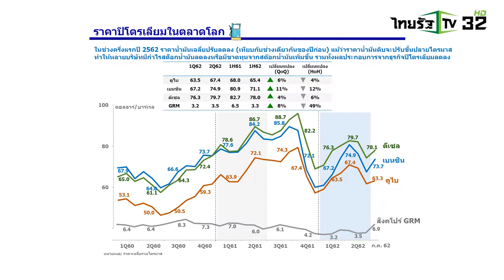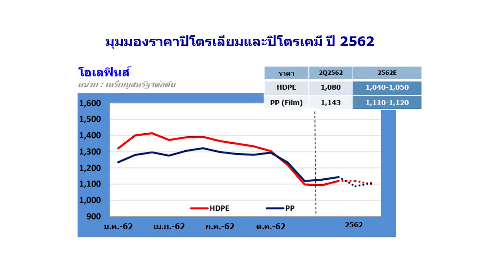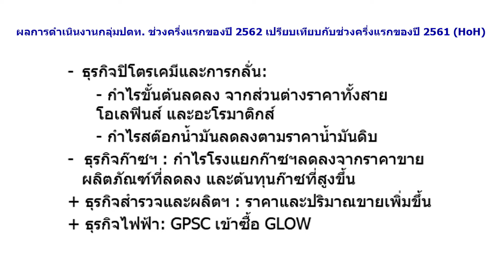SMART ENERGY ตอน ปตท. เผยผลประกอบการ ครึ่งปี 2562